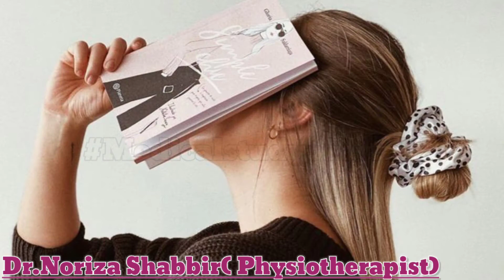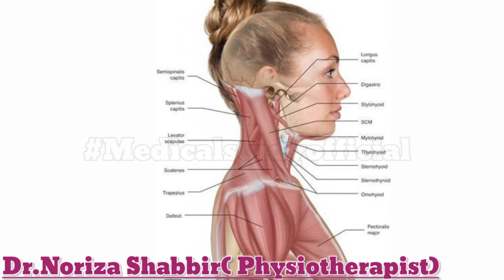Neck and Cervical Pain Treatment|Dr. Noriza Shabbir (Physiotherapist)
Asslam-o-Alaikum!

In this video we will talk about the health benefits.and also learn about the neck pain and cervical pain treat.

And be sure to express your opinion in the comments about what kind of videos you want to see on my channel next.